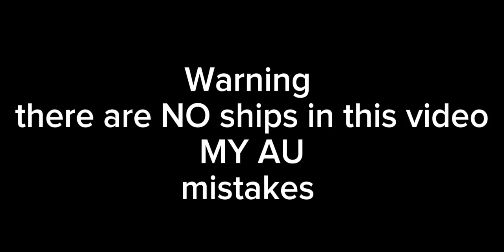(GC)•Late night•|||•MY AU•|||•NOT A SHIP 😭•|||•wholesome!•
welcome!

•inspired•
•nope! this is an OG idea!

•characters used•
•P. Michael Afton
•P. Elizabeth Afton
•P. C.C/Evan Afton

•message•
•I know this is sorta confusing, but let's say something happened to William ^^
also yay I finally did something wholesome instead of sadness :]

•music used•
•fluffing a duck
•shadow Bonnies lullaby
•silly Billy instrumental
•calm music (idk the name)